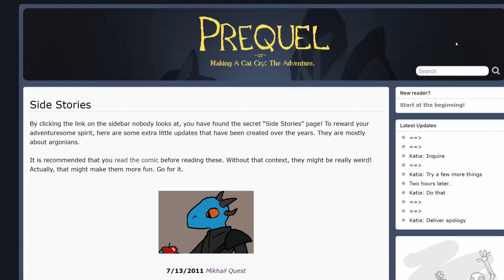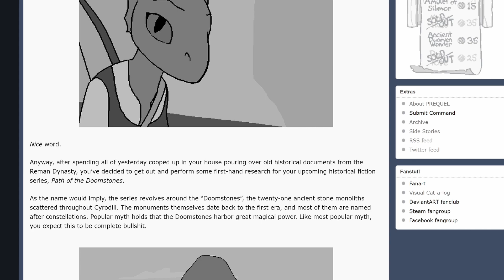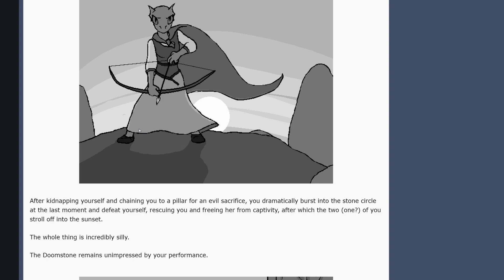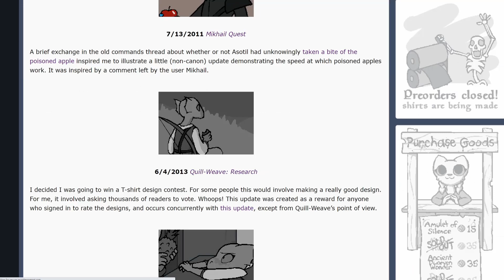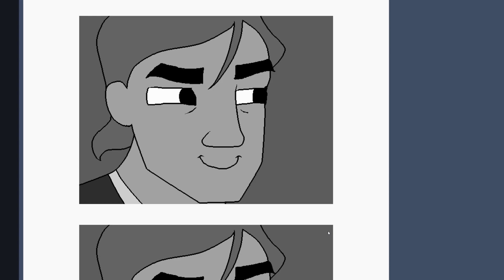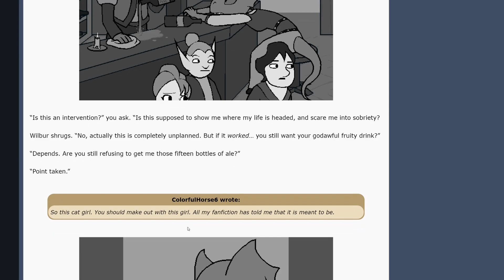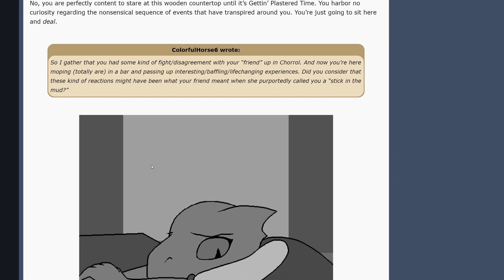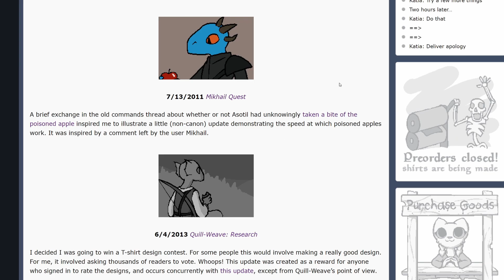Side stories(!?) MACC Ep37 (pt.1)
today we get to catch up with QW and some of the things that she has been doing behind the scenes in a jaunt off into side story vile which we will return to again at a later date!